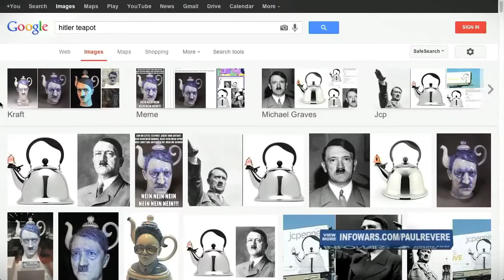Alex Jones Battles Hitler Dog